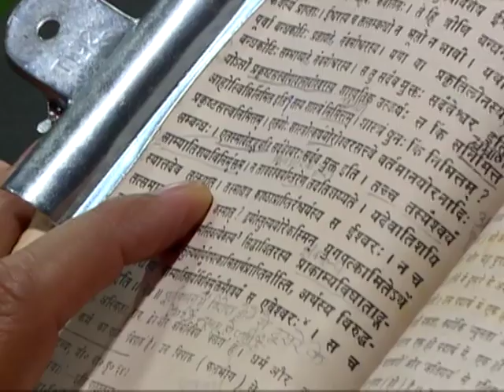योग दर्शन योग दर्शन (समाधिपाद) || एपिसोड -13(भाग-01) || डॉ. आचार्या साध्वी देवप्रिया जी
योग दर्शन योग दर्शन (समाधिपाद)  || एपिसोड -13(भाग-01) || डॉ. आचार्या साध्वी देवप्रिया जी || ऋषि ज्ञान परम्परा वेद, उपनिषद, दर्शन, गीता, रामायण, महाभारत आदि  ग्रंथों के गहन ज्ञान का भारत का एकमात्र आध्यात्मिक चैनल " वैदिक "  प्रमुख DTH Platform एवं  cable Network  पर उपलब्ध है |